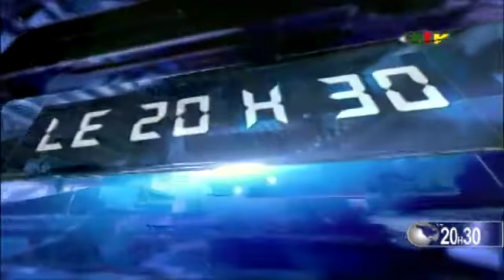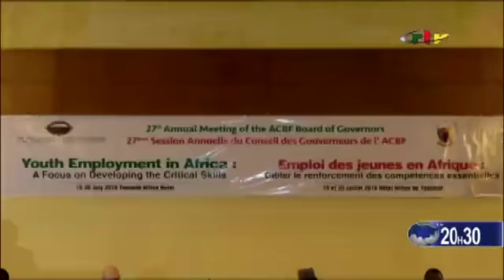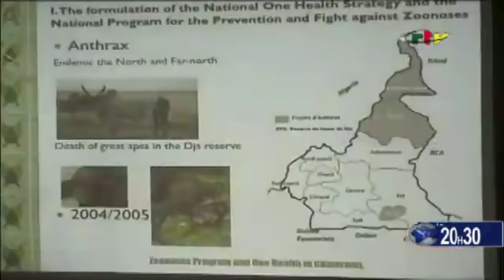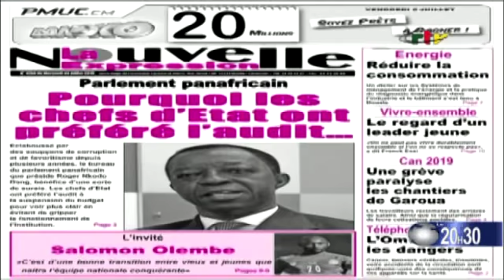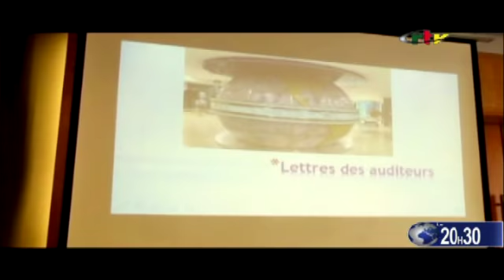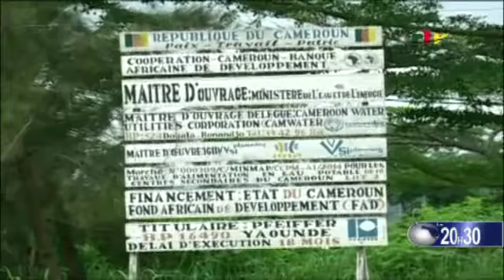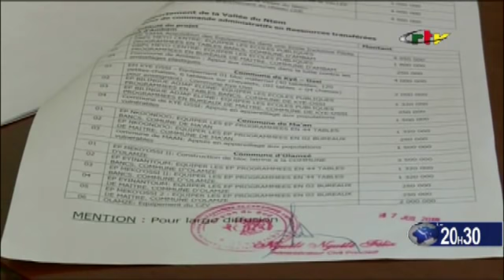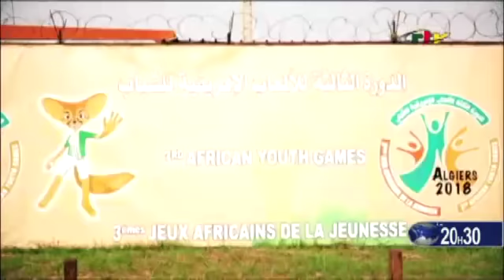CRTV - JT 20H30 (PRÉSIDENTIELLE 2018: Déjà 20 candidats) - Jeudi 19 Juillet 2018